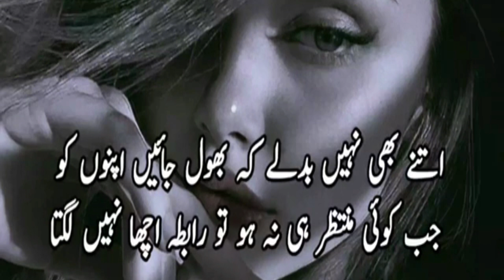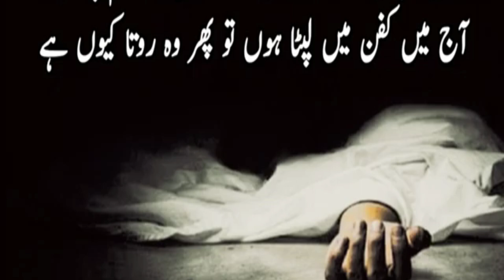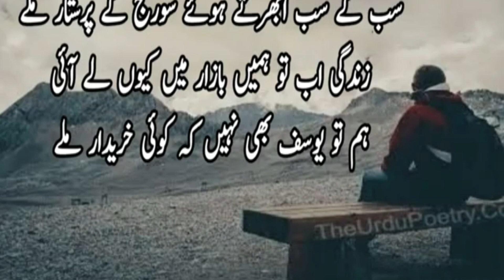Urdu poetry#yt video broken heart poetry 💔 Urdu poetry video🥀🥀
Sad status 🥀 Urdu poetry 💔 WhatsApp status🥀
Whatsapp poetry status 🌠 broken heart poetry 💔 Urdu poetry status 🥀🥀🥀
poetry,
poetry in urdu,
sad poetry ,
attitude status,
love status,,
status video,
Urdu shayari,
Hindi poetry,
Hindi status,
urdu poetry,
attitude shayari,
shayari sad,
Dani poetry ,
Urdu shayari,
Sad poetry in Urdu,
Jaun Elia,
Iqbal poetry,
Ahmad faraz,
Sad quotes in Urdu,
Ghalib shayari,
Urdu ghazal,
Sad shayari urdu,
Bewafa poetry,
Ghalib poetry,
Barish poetry,
Eid poetry,
Iqbal shayari,
Best Aqwal e zareen in Urdu.
Best Quotes in Hind ,
Most Beautiful Quotes About Love ,

Ishq poetry,
Saghar siggiqui,,
Dukhi poetry,
Udas poetry,
Munafiq shayari,
Judai poetry,
Allama Iqbal ki shayari,
Narazgi poetry,
Khamoshi poetry,
Badmashi poetry,
Faraz shayari,
Urdu lines,
Allama Iqbal poetry in urdu for students,
Rekhta poetry,
Urdu poetry in englsh,
Poetry sms,
𝙂𝙝𝙖𝙡𝙞𝙗 𝙥𝙤𝙚𝙩𝙧𝙮,
𝘽𝙖𝙧𝙞𝙨𝙝 𝙥𝙤𝙚𝙩𝙧𝙮 ,,
𝙈𝙞𝙧𝙯𝙖 𝙜𝙝𝙖𝙡𝙞𝙗 𝙨𝙝𝙖𝙮𝙖𝙧𝙞 ,
Barish poetry ,,
Mirza ghalib ,
Sad Poetry,
True Love Poetry Status,,
 Deep lines Urdu Poetry Status ,
Romantic Poetry,
Allama Iqbal Poetry In Urdu,
 Famous Quotes(Aqwal) By Allama Iqbal ,
Allama Iqbal Poetry Whatsapp Status,
 Best Allama Iqbal Shayari ,
Sad Urdu Poetry Status,
  WhatsApp Status ,
Urdu Hindi Shayari Status ,
 2 lines Urdu Poetry,
Murshad sad shayari ,
Sad urdu shayari ,
 Broken Shayari ,,
urdu status